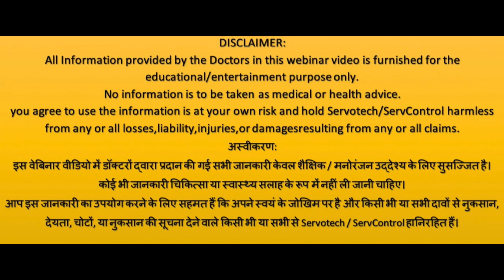UVEology & Maskology Part 4 | Servotech